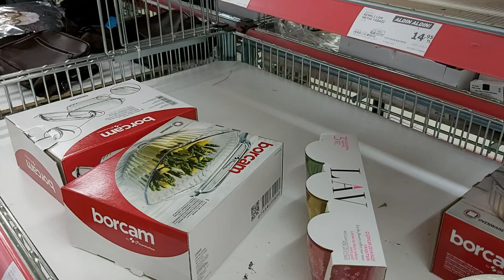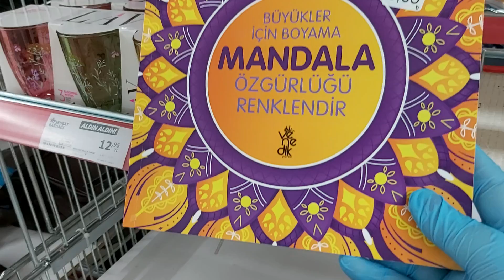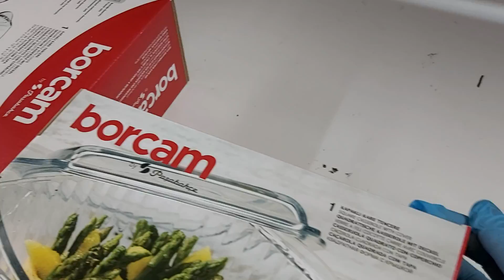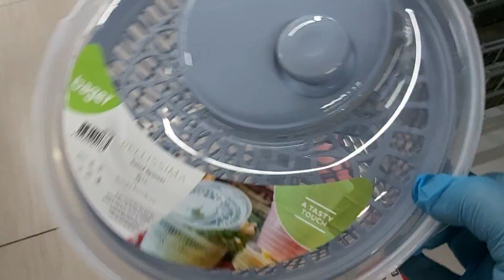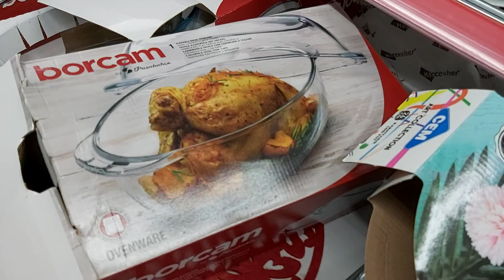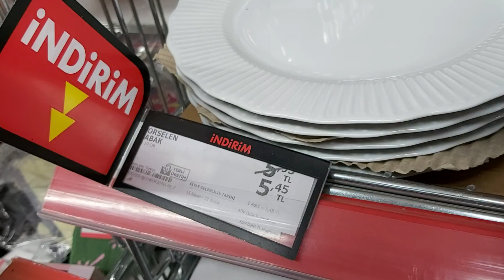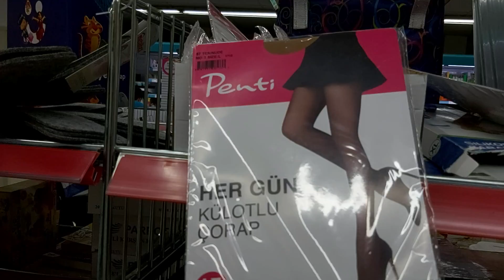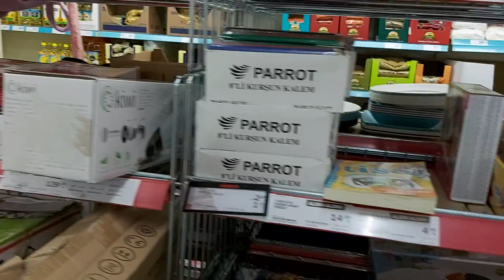BAYRAMA ÖZEL KALAN ÇOK GUZEL ÜRÜNLER BİTMEDEN ALIN 25 MAYIS PAZARTESİ 2020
Merhaba arkadaşlar bayramdan sonra çekiliş var çekilişe katılmak için tek yapmanız gereken kalana abone olmanız ve yorumlarda belirtmeniz abone oldum çekilişe katılmak istiyorum demeniz bende isminizi not alırım çekiliş zamanı eklerim kendinize iyi bakın hoşçakalın 💙🤗